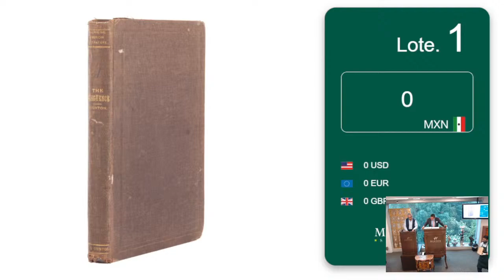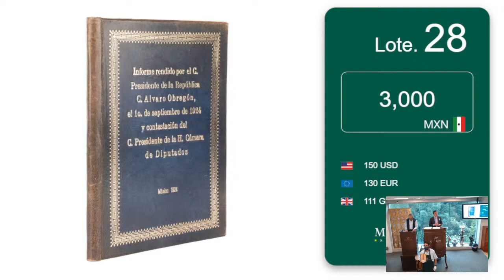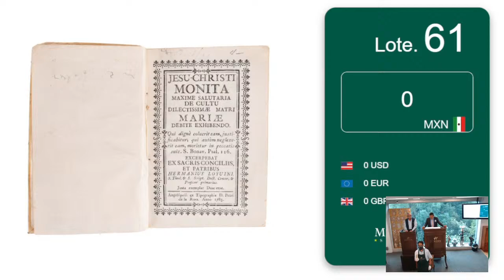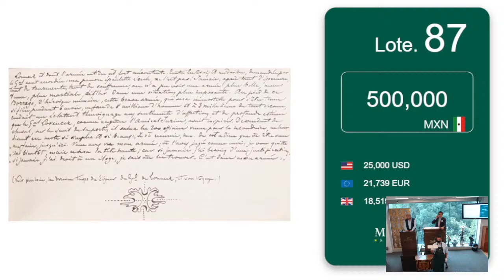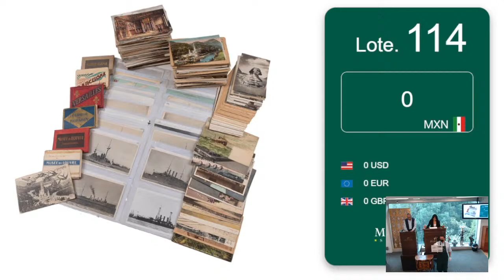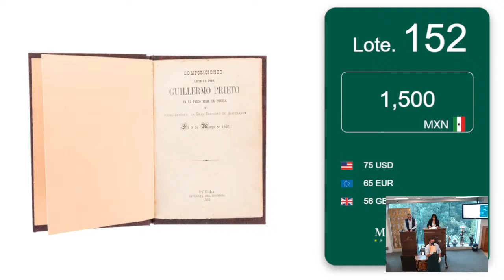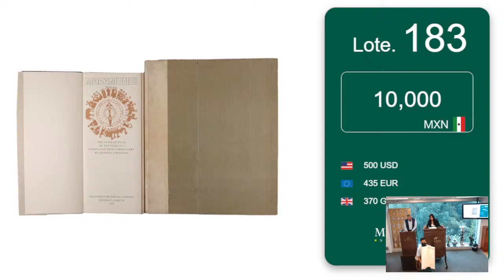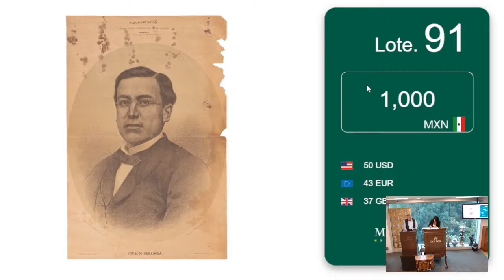Subasta de Libros Antiguos y Contemporáneos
En Morton Subastas contamos con parte importante de notables bibliotecas, las cuales se encuentran formadas con diferentes temáticas del saber humano, como son: las ciencias naturales, sociales y las artes, todas coexisten con escritos que versan desde la historia y la literatura, hasta tratados de matemáticas y medicina, mostrando así el vasto abanico de temáticas que constituyen el interés de los bibliófilos del país.